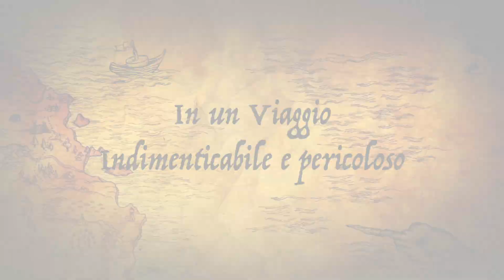Prossimamente sui vostri schermi...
Per Tuuuutti i Fan di Shannara... una sorpresina! ❤️
Nel capitolo, al raggiungimento di 50 like  pubblicherò il secondo capitolo... Fino ad allora La Terra Nascosta avrà la precedenza.
Quindi dateci dentro con i pollicini!

In un mondo dove la magia sussurra attraverso le vene della terra e le stelle tessono trame invisibili, le pietre magiche sono più che semplici minerali. Sono frammenti dell'anima del mondo, gemme che pulsano di un'energia antica e misteriosa. Nascoste nelle profondità delle montagne, cullate dalle onde oceaniche o custodite da draghi millenari, queste pietre sono state oggetto di desiderio e venerazione fin dai tempi immemorabili.
Ognuna di esse è un universo a sé stante, un microcosmo di colori e sfumature che riflettono la sua essenza. Alcune brillano di una luce interna, come stelle cadute dal cielo, altre emanano un'aura tenue e cangiante, come camaleonti che si adattano all'ambiente circostante. Esistono pietre che assorbono la magia, altre che la amplificano, e alcune che hanno il potere di guarire o distruggere.
Si narra che le prime pietre magiche siano nate dal cuore di un mondo ancora giovane, quando gli elementi si mescolarono in un'armonia primordiale. Gli dei, nel plasmare la realtà, avrebbero infuso in queste gemme una parte della loro essenza divina, donando loro poteri straordinari.
Chiunque entri in possesso di una pietra magica si ritrova legato ad essa da un vincolo indissolubile. La gemma può diventare un'estensione della sua volontà, un'arma potente o un talismano protettivo. Ma il potere delle pietre è un'arma a doppio taglio: può corrompere l'animo più puro, spingendolo verso la follia o la tirannia.
I maghi le studiano, gli alchimisti le manipolano, i guerrieri le venerano. Le pietre magiche sono al centro di innumerevoli leggende e profezie, e il loro destino è indissolubilmente legato a quello del mondo.

Libro Fantasy 'La Signora delle Spade' 01

Libro di Fantascienza 'Mistery Dan: Ombre nel Tempo' 01

Libro di Fantascienza 'La Singolarità: Genesis' 01

Che non ci sono :))), o meglio, i capitoli già pronti, fino alla data della premiere, sono per abbonati...questa è la frase automatica che inserisce youtube quando sono attivi gli abbonamenti.
L’abbonamento per ora resta come un gesto per dimostrare che apprezzi le Storie che narro.
È importante per un essere umano sentire, da altri esseri umani, che viene apprezzato il propio impegno.